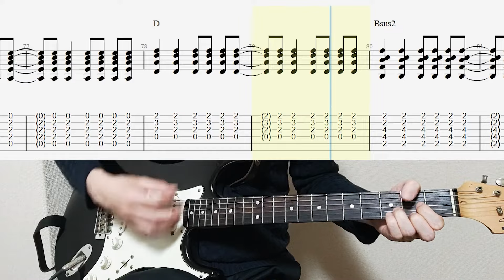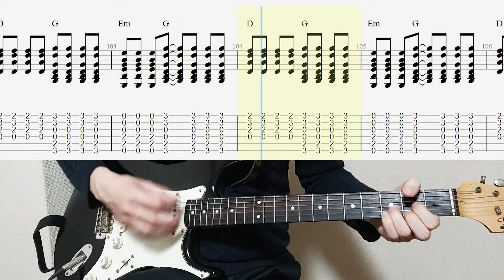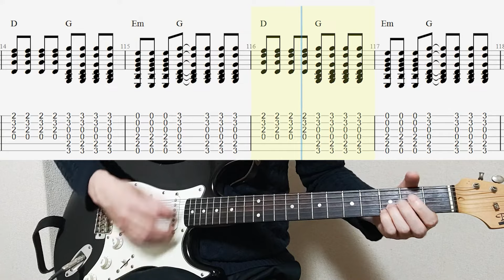Oasis - Some Might Say Guitar Cover With Tab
This time, I played Oasis' "Some Might Say" on guitar.